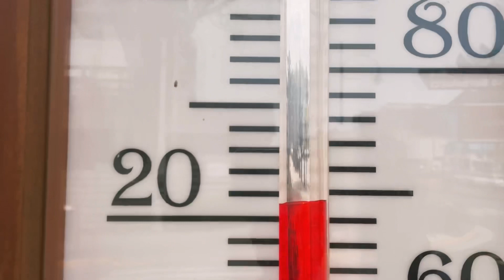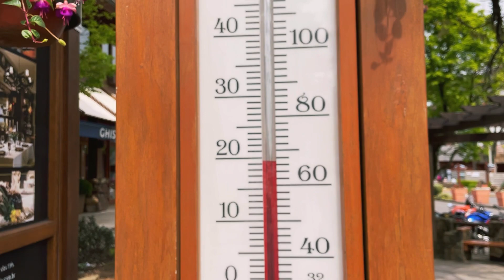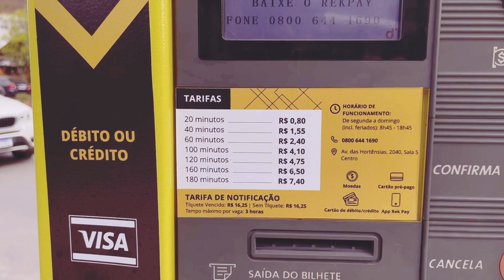De Graça! GRAMADO é Instagramável e eu provo nesse vídeo 🤳 📸 | Pelo Entorno do ‘Méqui’ de Gramado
Responda nossa pesquisa para desenvolvimento do nosso app vivência e experiência em Gramado